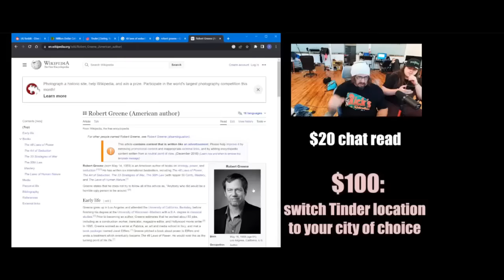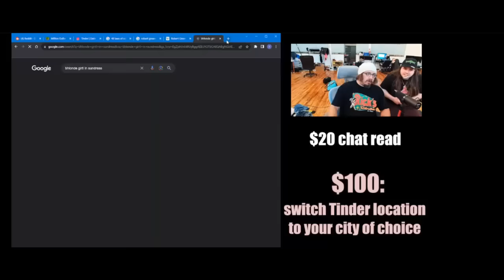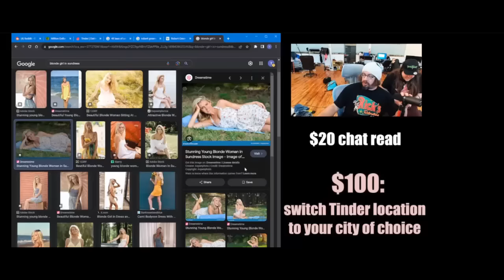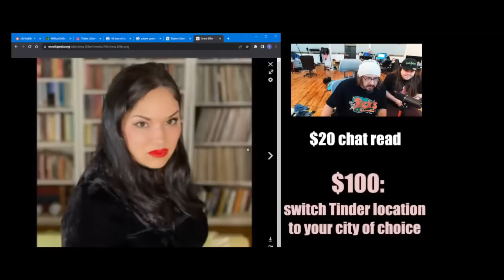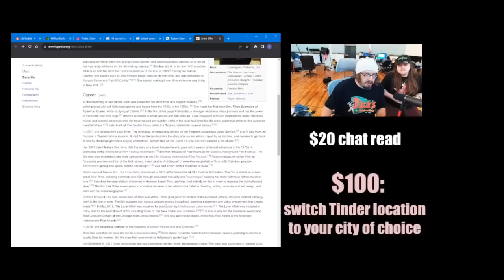Sam Hyde teaches you how to get trad wife